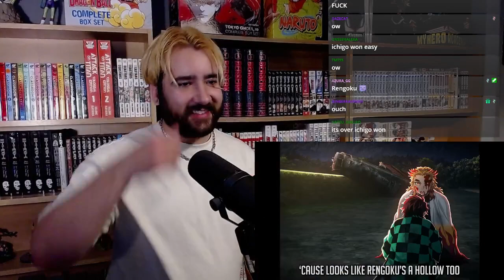REACTION - TANJIRO VS ICHIGO RAP BATTLE | RUSTAGE ft. Connor Quest!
Reaction to the tanjiro vs ichigo rap battle by rustage and connor quest!